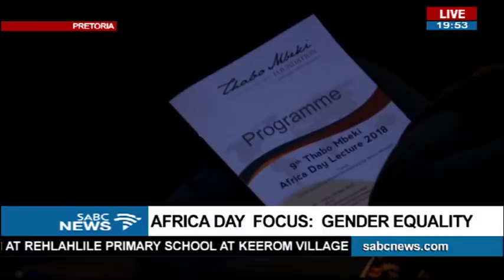Phumzile Mlambo-Ngcuka's Africa Day key note address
The Thabo Mbeki Foundation has held its ninth annual Africa Day lecture at the University of South Africa (UNISA) in Pretoria.
The theme for this year's lecture is "Gender Equality and Women Empowerment: A Necessary Paradigm Shift in Africa's Quest for Democratisation, Development and Poverty Eradication." The lecture was delivered by United Nations Under-Secretary-General and Executive Director of UN Women, Doctor Phumzile Mlambo-Ngcuka. She says the only way to bring an end to patriarchy is mobilise men who will become gender activists.